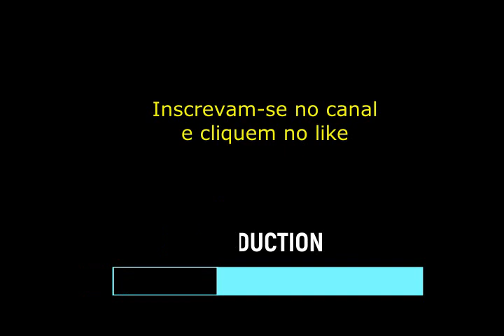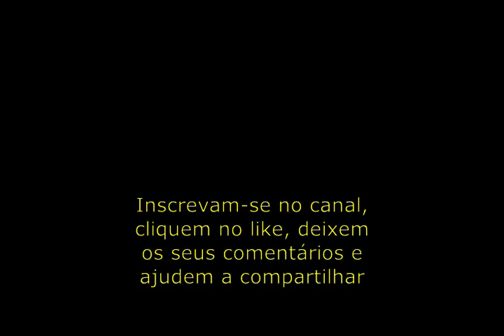O Meu Coração Te Escolheu 💙💜❤️( Linda Declaração de Amor - 2020 ) I´m Gonna Live Forever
Os Apaixonados, vídeo com cenas do filme Antes De Te Conhecer, música cover acustic I´m Gonna Live Forever, legenda autoral com linda declaração de amor.